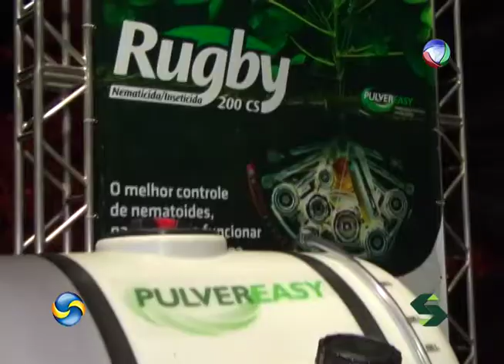Lançamento RUGBY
Manejo sustentável de nematoides, esse foi o tema da palestra ministrada no CTG com o professor pesquisador Jaime Maia.